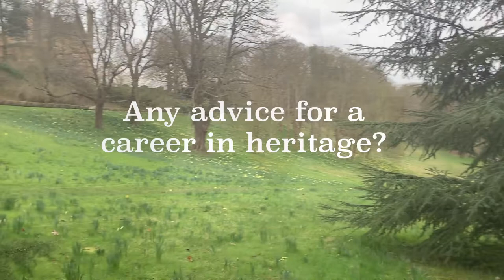Women of Waddesdon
To mark International Women's Day 2020 we celebrated the women of Waddesdon by creating a short film.

We recognise that there are many women who are curious about working in the heritage sector, so we asked some female members of our staff to explain what they love about working at Waddesdon.

Watch to the end of the video for advice about how you can kickstart your career at a heritage property.

A film by Georgia Nixon and Honor Webb